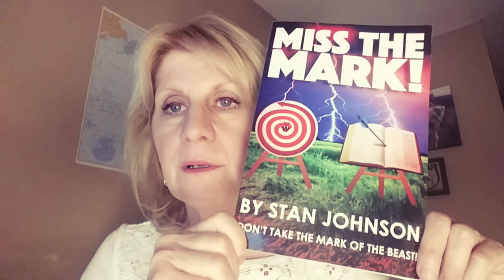Sin is serious!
The end times are here. God pleads with us to repent so we can be saved and protected.